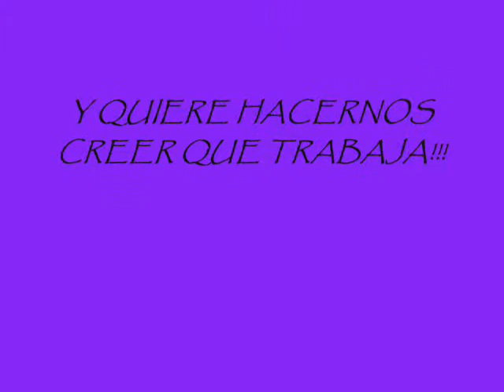Violeta de joda